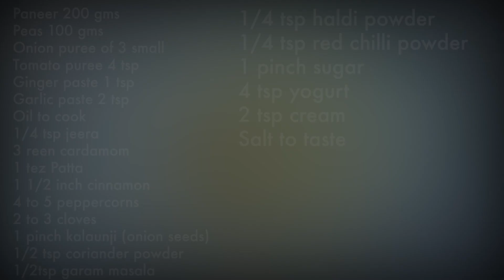Matar Paneer Masala | Matar paneer recipe in hindi | Cookwithsid | Masterchef India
Matar Paneer Masala .  Truly Amazing taste and a Masterchef level dish.

1. Matar Paneer Masala
2. Matar paneer recipe in hindi
3. Masterchef India